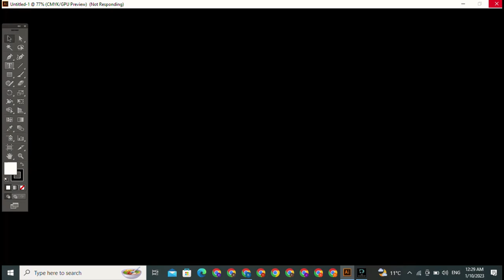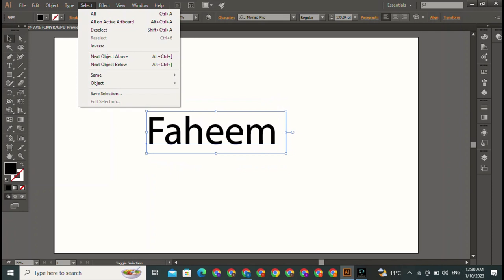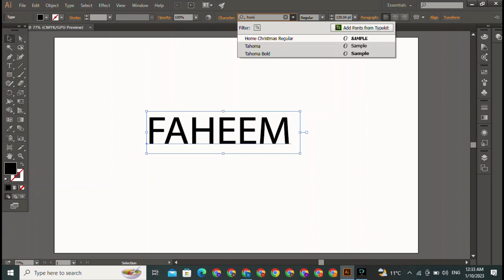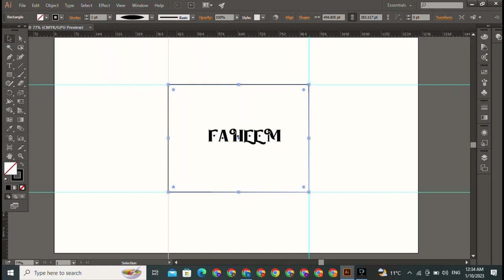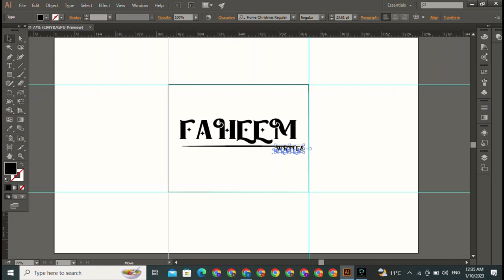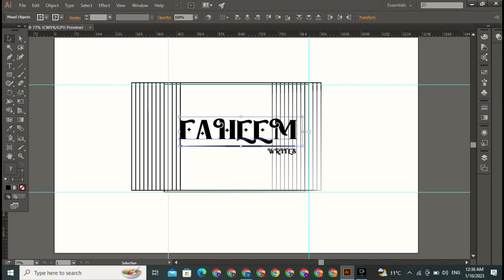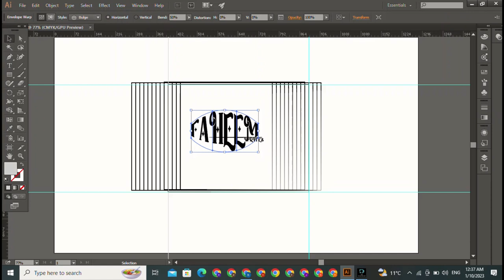How to Make Neon Glowing Text Logo in Pixel lab || Create Glowing Neon Text || Text Logo Tutorial